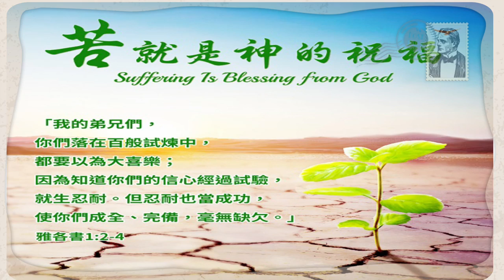黃曉明 牧師《耶蘇基督與屬神的子民》（二 ）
2022年1月23日費城閩恩教會主日信息